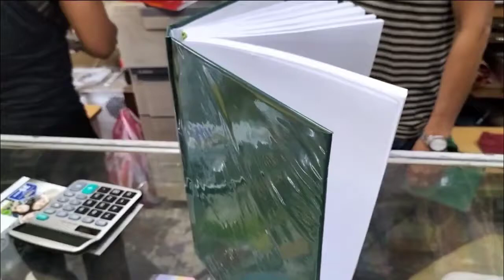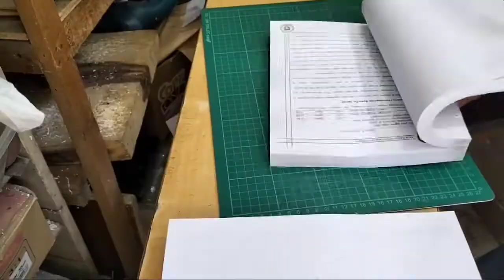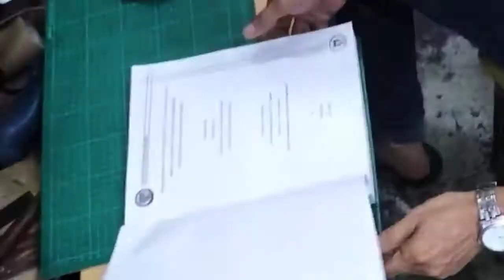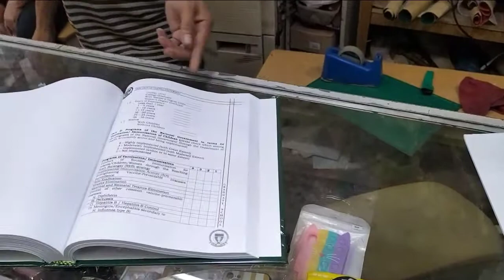Book Binding- Steps on How to Do Hardbound Book Binding || D.I.Y BOOK HARDBOUND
GOOD DAY EVERYONE!!! IN TODAY'S VLOG LET ME SHARE TO YOU HOW WE DO A DIY HARD BOUND BOOK BINDING